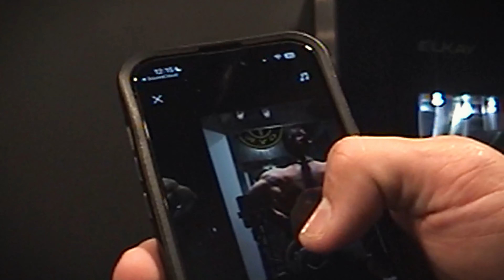THE BULK IS OVER??? | LV48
What's up gang!! Hope y'all are liking the life vlog series, I want y'all to see what my daily life looks like! THE BULK IS OVER??. I love and appreciate each and every one of y'all and I'm blessed to have this opportunity to be able to inspire and lead. Please let me know what you think and comment what you would like to see me do in more videos! Feel free to DM my Instagram with any questions, comments, concerns, or compliments about the video and enjoy!!

Shot and edited by @jakeniebla (on Instagram) and yours truly!

@buckedup code TSPAUL